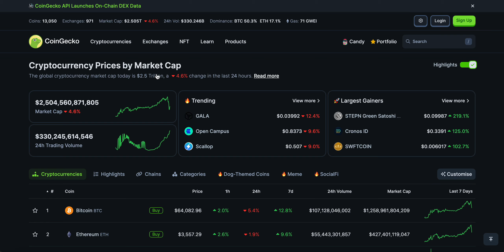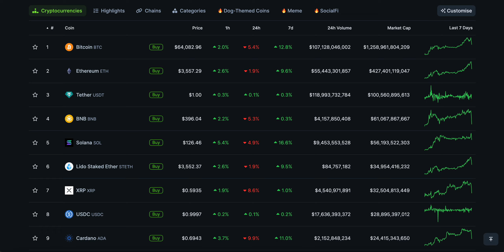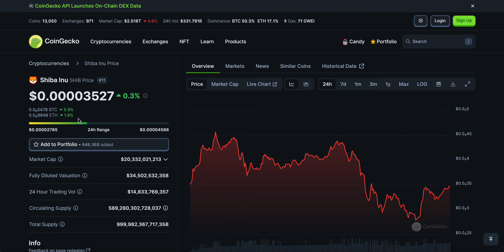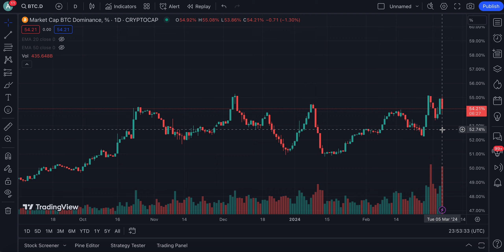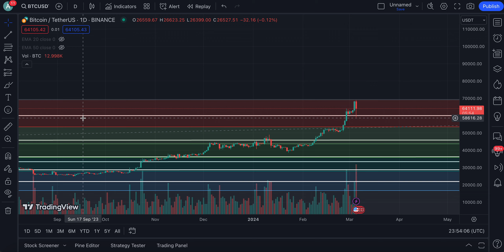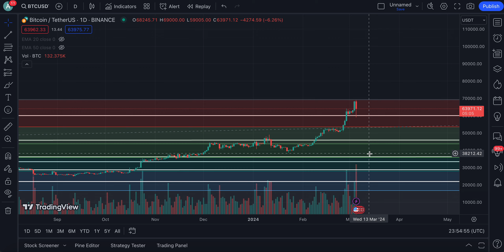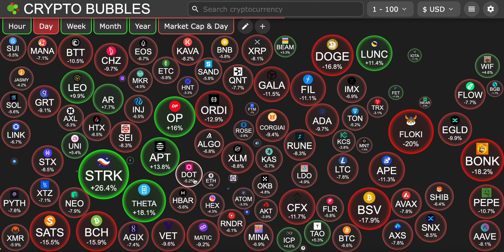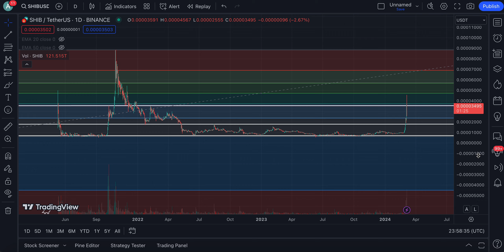SHIBA INU (SHIB) BREAKING LOOK WHAT HAPPENED AND WHAT IT MEANS !!!!!! | SHIBA INU PRICE PREDICTION🔥